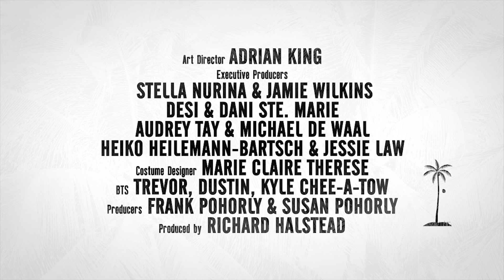Made in Bali Short Film Trailer #1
Here's a 2 minute teaser-trailer for the 15 Minute Short Film starring Mike Lewis and Slamet Rahardjo.

"Made" (the "e" is an "eh" sound) is the name given to the second child of every Balinese Family.  Ezra Mitchell who this story was inspired by appears in the white shot walking in the hotel during the opening shots of the trailer.

With thanks to the editor of the short film, Robin Moran and the editor of the trailer, Nyoman Agus Arya Brata at Robert Koster's Open Eye Studios.  Thanks to Karsten Schoeer who created the music that opens this trailer.